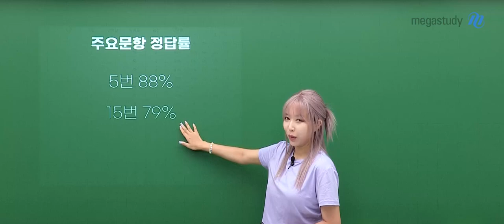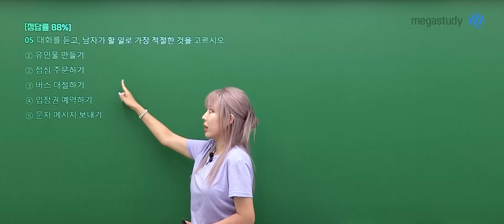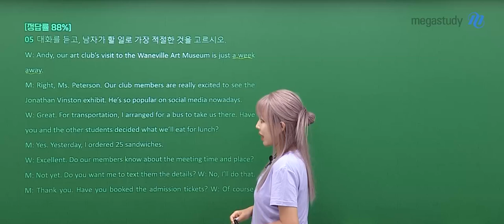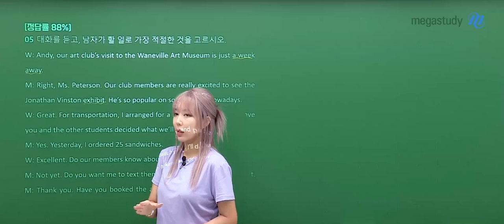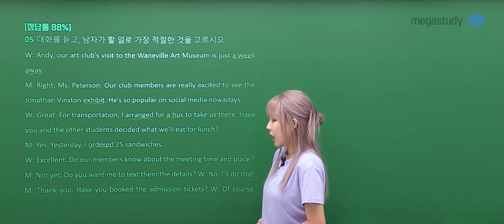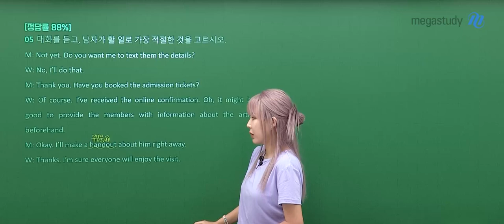[메가스터디] 영어 라라쌤 - 2025학년도 고3 9월 모의고사 영어듣기 해설강의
영어 라라 선생님의 2025학년도 고3 9월 모의고사 영어듣기 해설강의 영상입니다.